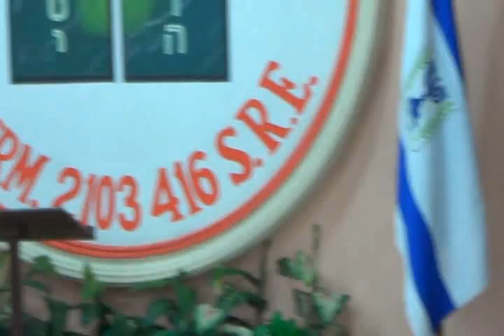Shofar o trompeta hebrea por el Roeh Dr. Javier Palacios Celorio - Kehila Gozo y Paz